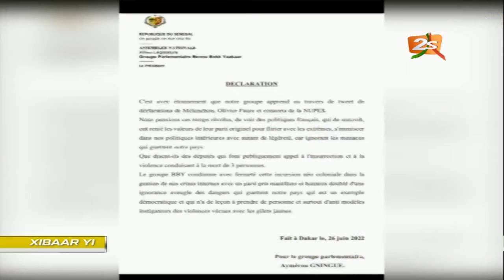🛑XIBAAR YI 13H AVEC COUMBA GUISSE | DIMANCHE 26 JUIN 2022